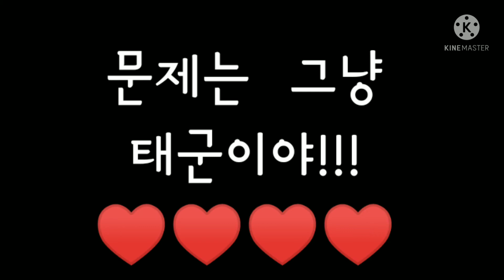태군..!! 문제가 몰까요? ♥♥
오랬만에 펑고 언제나
잼난운동입니다 ㅎㅎ
같이해준  김사장님 원이고생하셨어요!
나이먹어서  이제는 더잘할수없다..ㅋ
이제 골프처야징ㅋㅋ